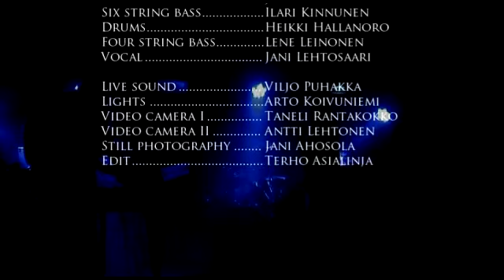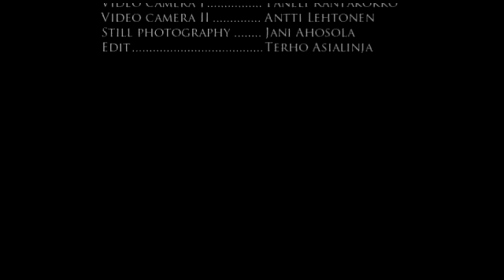Plan E - The Self-destruction Button II (live 2009)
Live at Nuclear Nightclub, Oulu, Finland, December 19, 2009

Jaakko Vanhala - keyboard & sampler
Ilari Kinnunen - 6-string bass
Heikki Hallanoro - drums
Lene Leinonen - 4-string bass
Jani Lehtosaari - vocal

Live sound - Viljo Puhakka
Lights - Arto Koivuniemi
Video camera I - Taneli Rantakokko
Video camera II - Antti Lehtonen
Still photography - Jani Ahosola
Edit - Terho Asialinja
Remaster - Antti Haapapuro @ Katajan Kaiku 2021